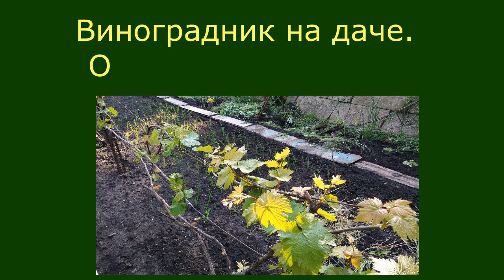на даче Содержание почвы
Автор видео „Виноградник на даче. Почву он содержит под черным паром частично, а частично засаживает некоторыми культурами. У видео показана почва засаженная луком. Почему лук, потому, что лук и чеснок являются антагонистами такого очень опасного вредителя растений как буйволовидная цикадка или как ее еще называют горбатки буйвола.

Отмечено что  этих вредителей на участке автора нет, и возможно этому способствует дикий чеснок, который растет повсеместно на даче.

Почва в междурядьях автор перекапывает 2 раза за сезон, что дает возможность уничтожать таких вредителей как личинки майского хруща и медведок.

Таким образом осуществляется борьба с вредителями растений и винограда в том числе, а также дает возможность и получить некоторый урожай на винограднике другой культуры. Кроме того, рыхление почвы предотвращает появление росяных корней на винограде, что повышает его живучесть.